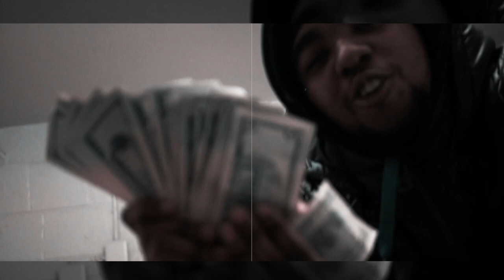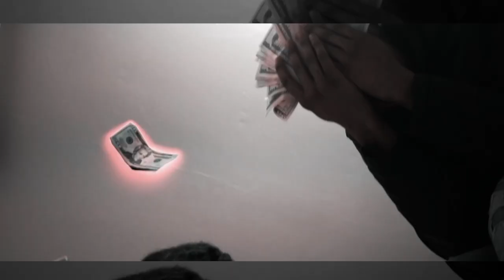Rallo Ducci X EBT Bunk - Convo (Video)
"Convo"